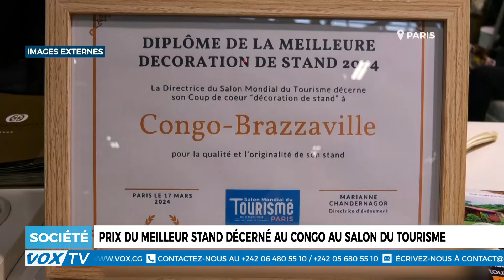Prix du meilleur stand décerné au Congo lors du salon du tourisme